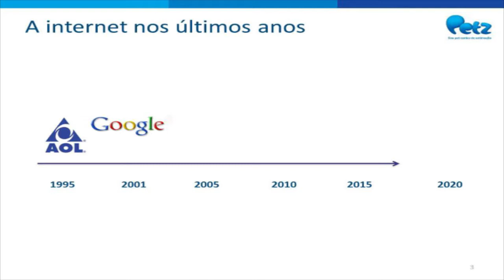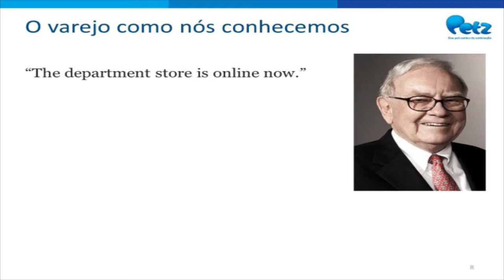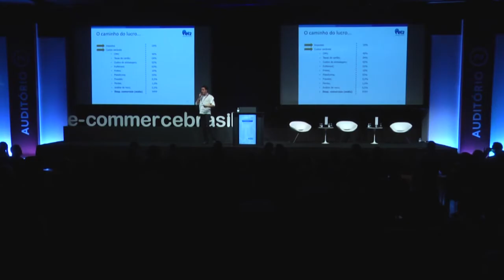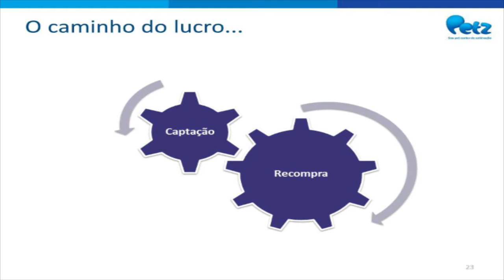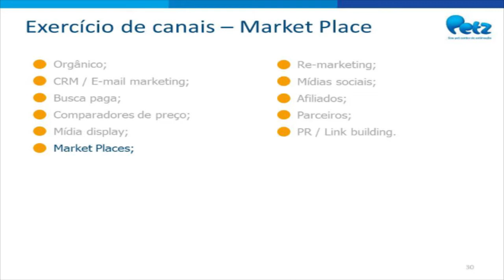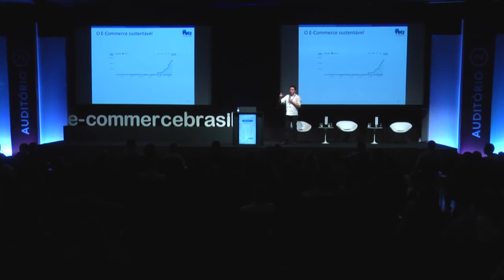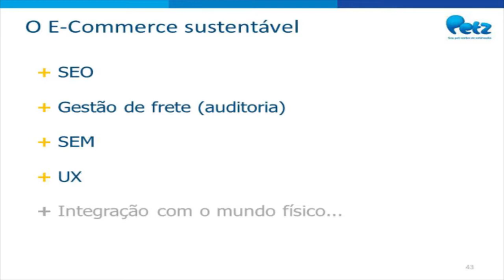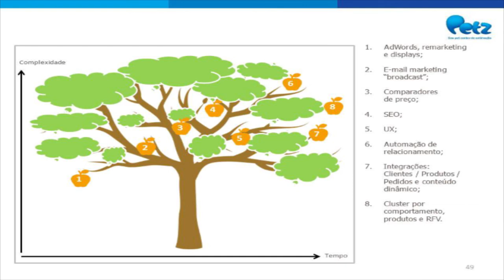Busca da rentabilidade no DRE - Daniel Nepomuceno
Daniel Nepomuceno, Head of E-commerce da Petz fala sobre Busca da rentabilidade no DRE no Congresso E-Commerce Brasil Inteligência Competitiva 2017.